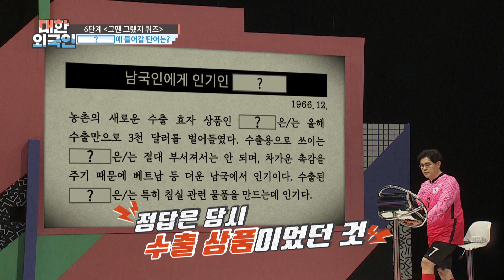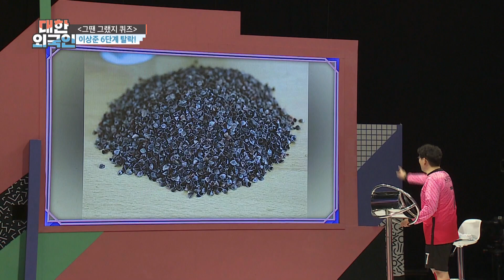1960년대 차가운 촉감으로 수출 효자 상품이었던 OO은? l 대한외국인 l MBCevery1 l EP.184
▶ 대한외국인 ‹부캐의 세계› 김원효 X 이상준 X 조현영 X 설하윤
▶ 김원효 ＂내 명의로 된 거 휴대폰 하나다＂ 결혼 12년 차 남편의 현실(?) 결혼생활
▶ 이상준 ＂은가은이 이성으로 느껴진 적이 있어... 고백해볼까 했지만 안 받아줄 것 같았다＂ 솔직 고백!
▶ 조현영 ＂딘딘이 직접 쓴 곡을 선물해줬다＂ 딘딘X조현영의 환상의 콜라보!
▶ 트로트계 샛별 설하윤의 에스파 ‹Next Level› 무대 공개!